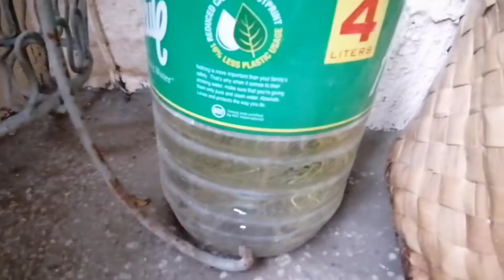BAGONG LUGAR PARA MAGING URBAN GARDEN | BADONG TV